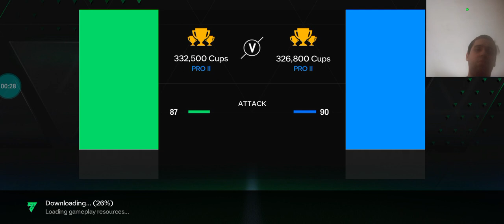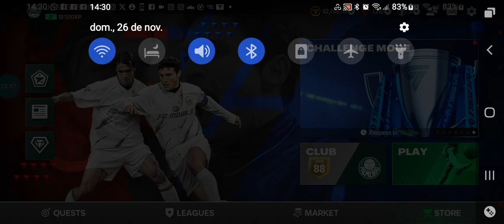EA Sports FC Mobile